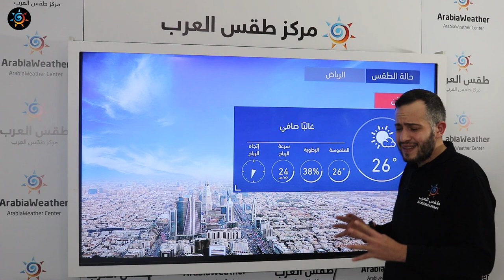طقس العرب | طقس اليوم في السعودية | الخميس 2020/12/17